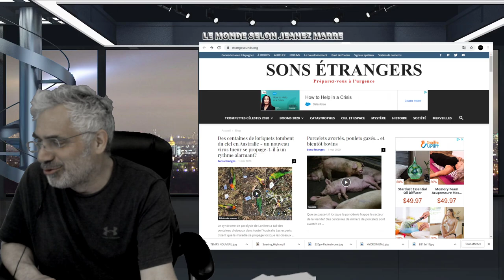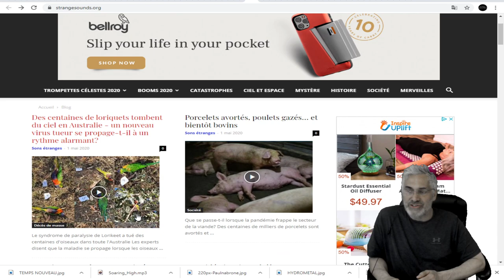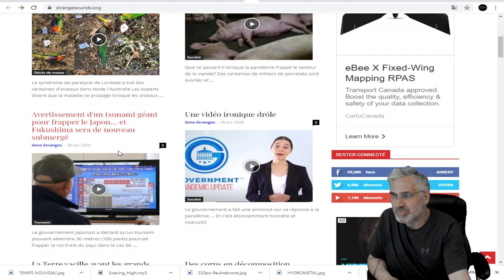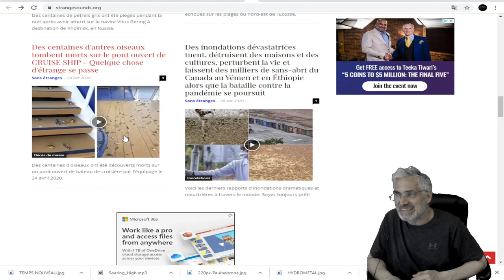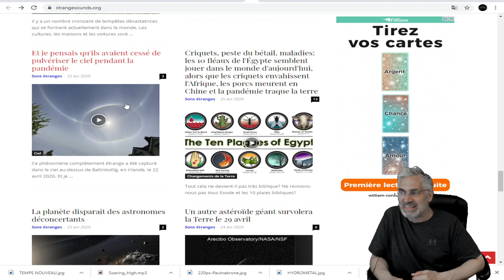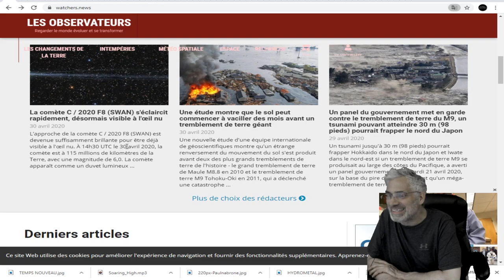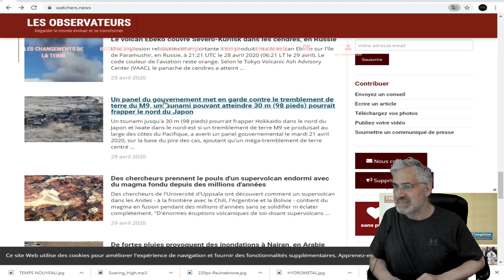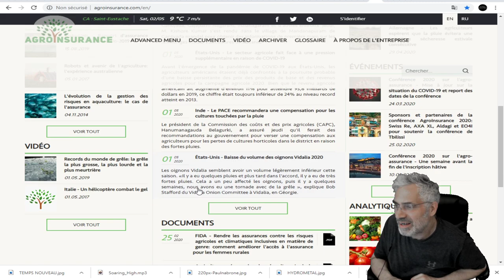VOUS PENSIEZ QUE C'ÉTAIT TOUT; CE N'EST QUE LE DÉBUT;VOIÇI UN APPERÇU DE L'HÉCATOMBE QUI NOUS ATTEND